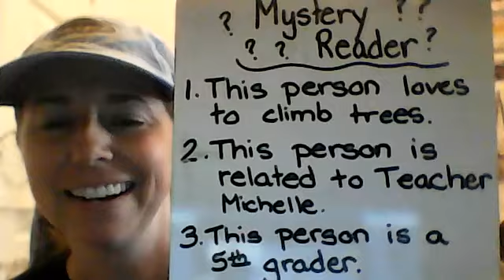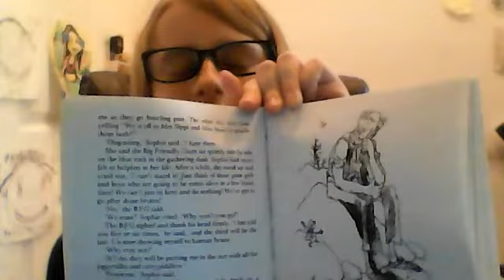The BFG Day 16 4/14/20